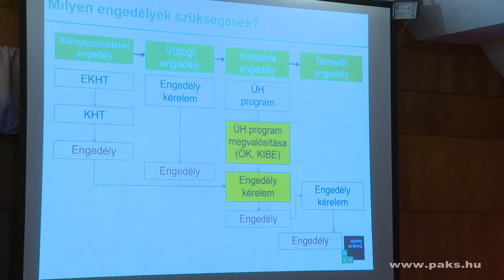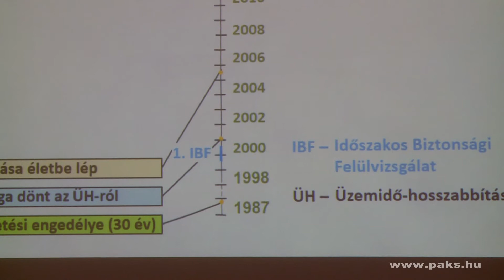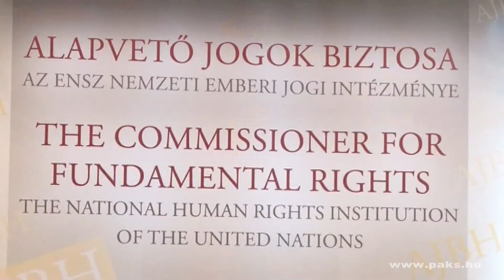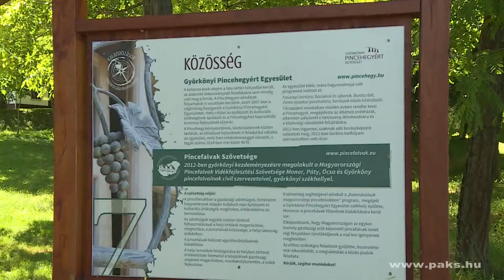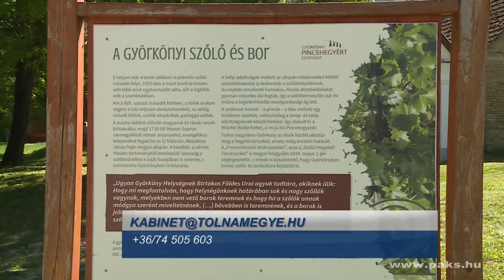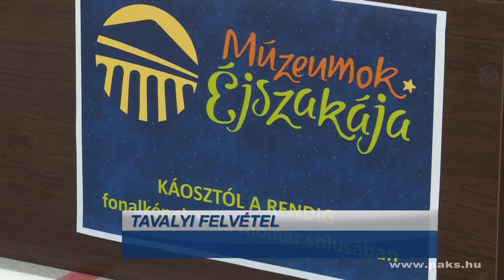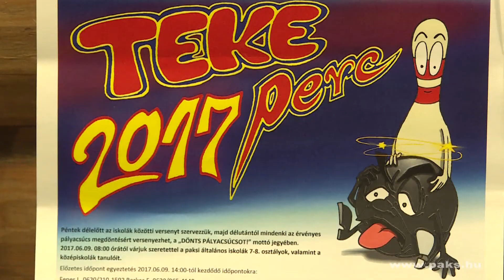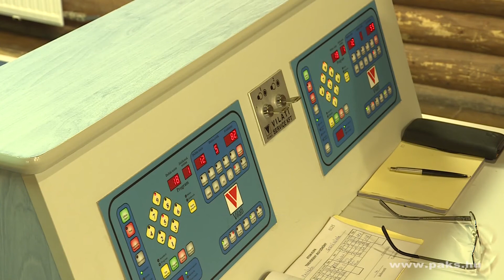Híradó 2017.06.08.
Az üzemidő hosszabbítás volt a közmeghallgatás témája, Szekszárdra látogatott az alapvető jogok biztosa, a Györkönyi Pincefalu ad otthont a „Vár a megye” programnak, múzeumok éjszakája szombaton a Képtárban, holnap rajtol a 2017 perc teke.